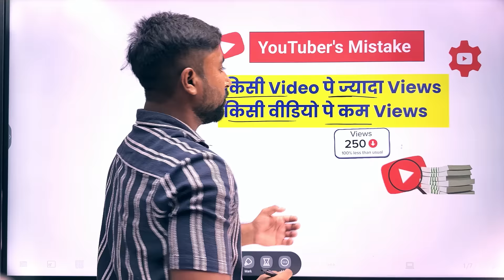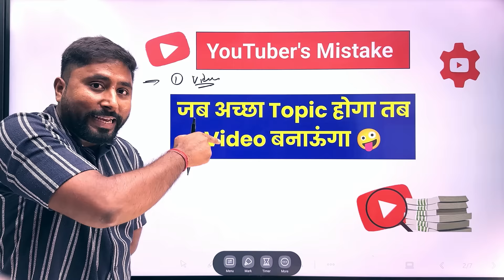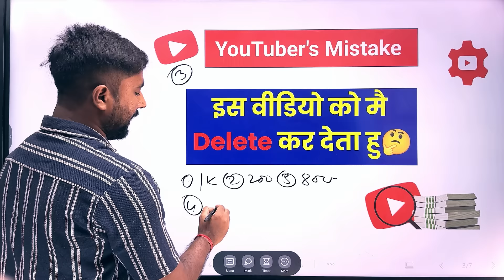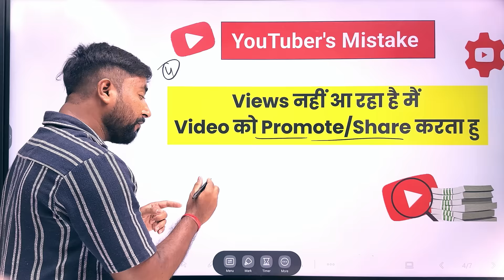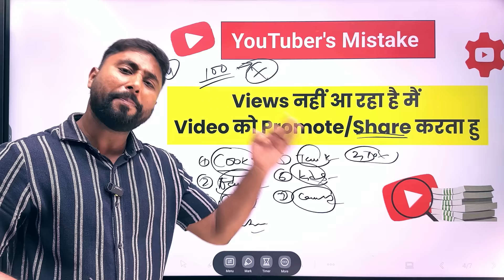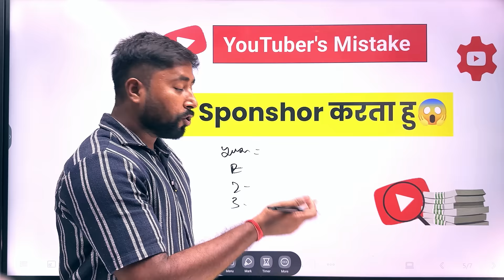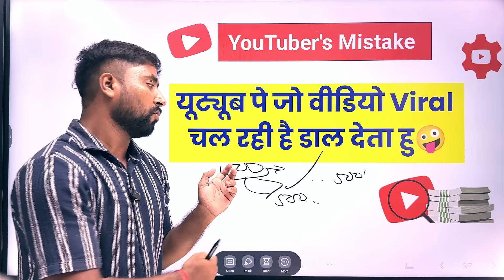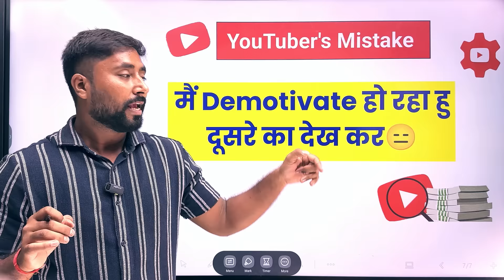सच में YouTube Channel Monetize करना चाहते हो तो ये 7 गलती मत करो😱 Youtube se Paise Kaise kamaye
1K Sub 4K Hours होने के बाद Youtube क्या चेक करता है ? (10 Mistakes😱) | channel monetize kaise kare